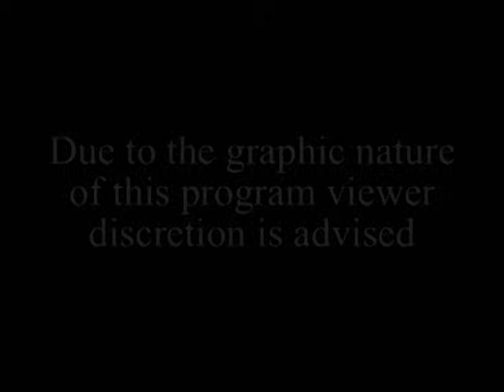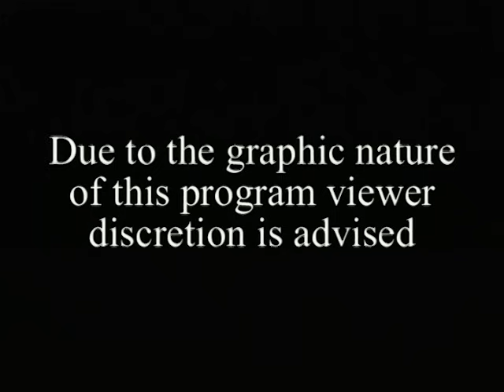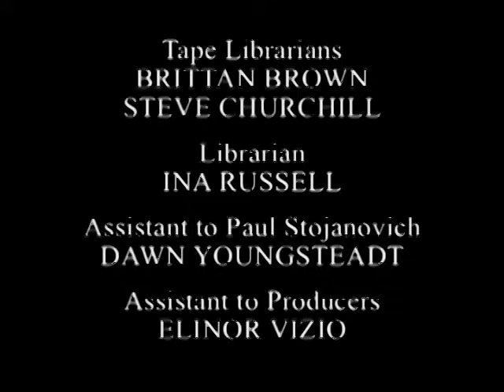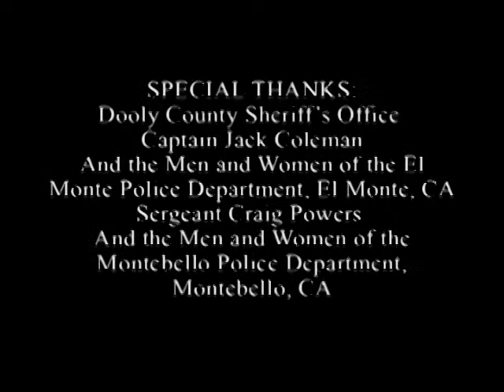Hostage Situation Footage | World's Wildest Police Videos | Season 2, Episode 13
A chase in South Carolina, a homeless man who wanders on a highway and a hostage situation in Chicago.